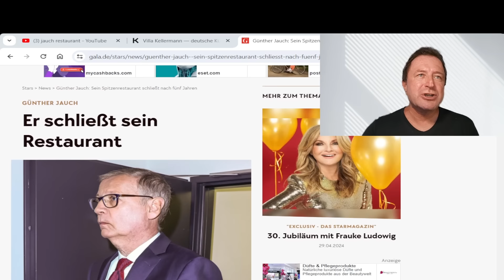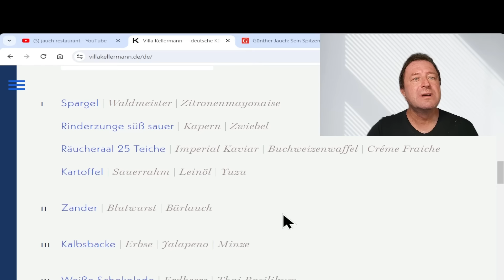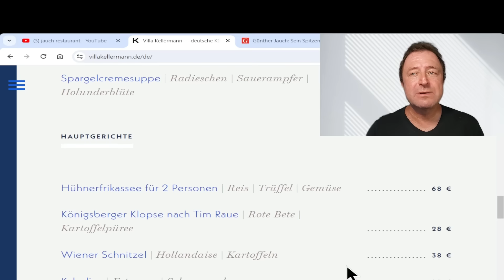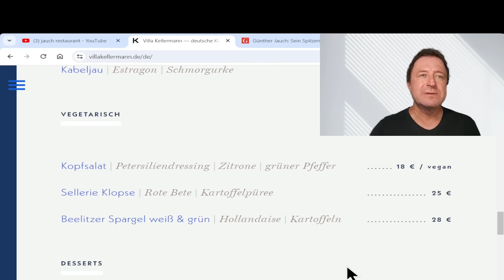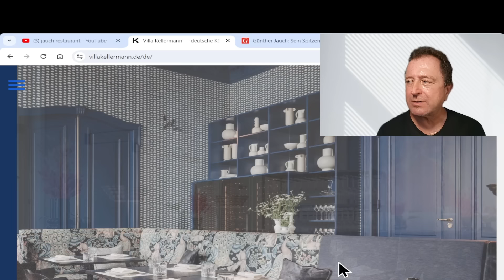Jauch macht seinen Laden dicht!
Vom Ausflug des "Wer wird Millionär ?" Quizmasters in die Gastronomie. "AusgeJaucht"!